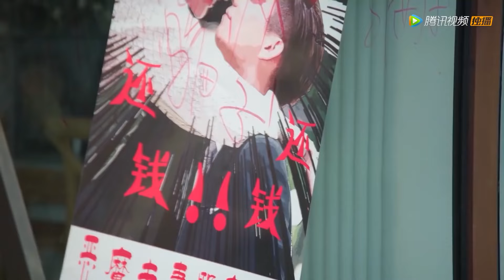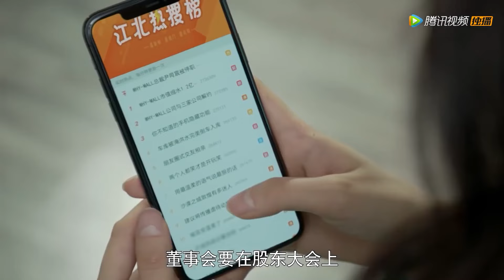霸总公司陷入危机，不忍灰姑娘担心对她撒谎~背后搞鬼竟是心机女！💖【只是结婚的关系 Once We Get Married】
剧名(Drama Name)：《只是结婚的关系  Once We Get Married》